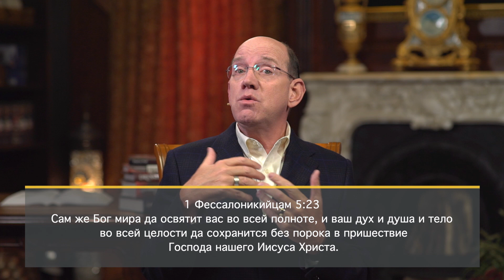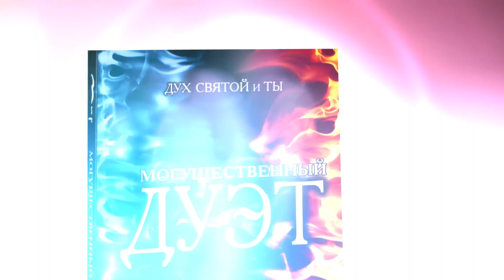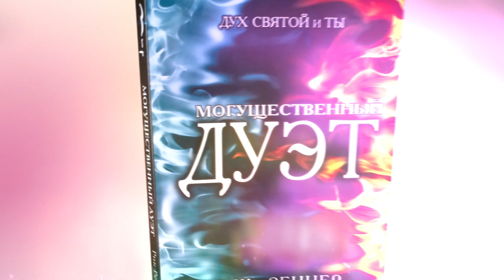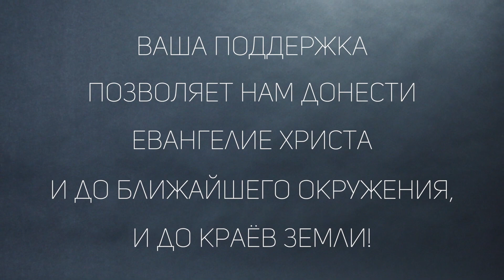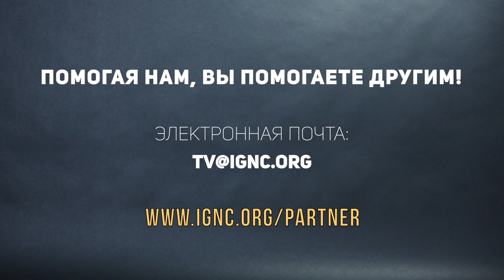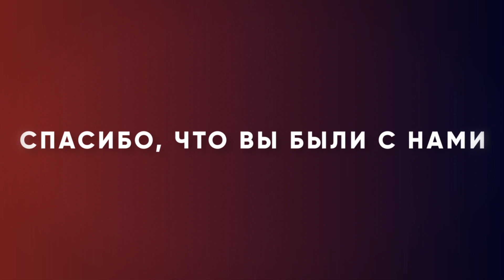03. Наполнение Святым Духом. Говорение на иных языках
Что такое говорение на иных языках, почему следует это делать, какая от этого польза?

Скачайте учебное пособие по этой теме и книгу "Могущественный дуэт"